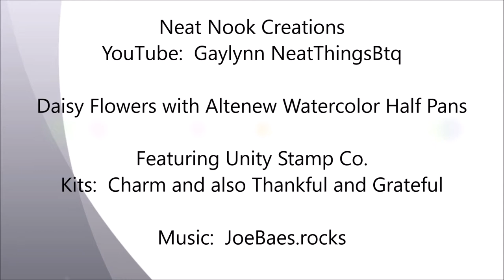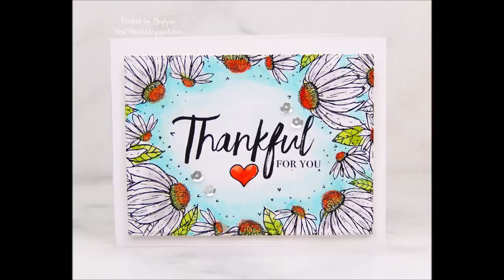Daisy Flowers with Altenew Watercolor Half Pans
Kits:
* Charm {border backgrounds}
* Thankful and Grateful Fall
* Mourning Dove